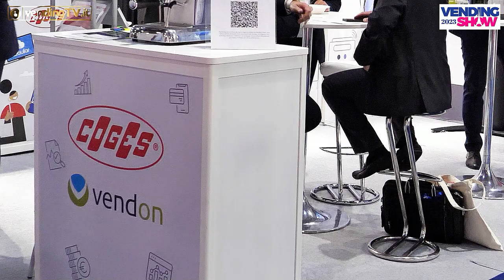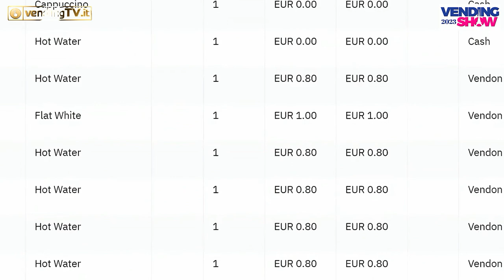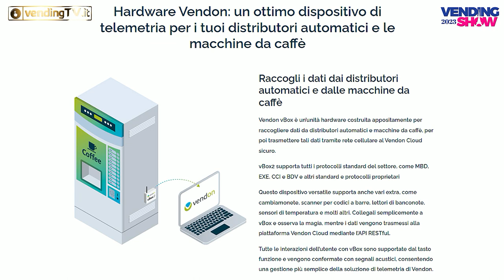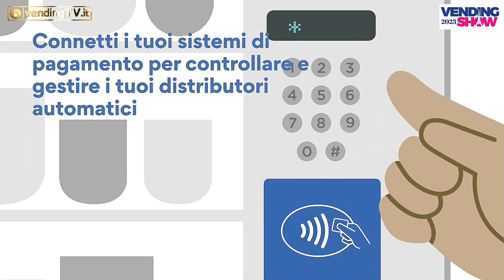VENDING SHOW PARIS 2023 - Intervista con Daniele Ioriatti, Responsabile vendite di COGES SpA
A Vending Show Paris Fabio Russo ha intervistato per VendingTv Daniele Ioriatti, Responsabile vendite di COGES SpA.
Coges in fiera ha presentato diverse novità di prodotto ma anche il nuovo asset aziendale dovuto all’ingresso di Vendon nel Gruppo Azkoyen; che ha completato e arricchitto l’offerta per il mondo vending con soluzioni di pagamento e di telemetria altamente tecnologiche.